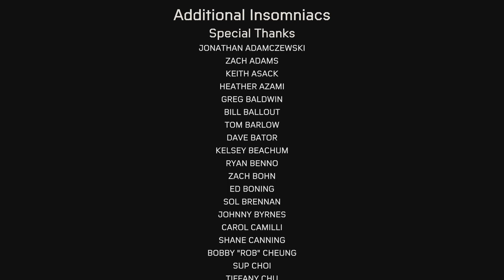Marvel's Spider-Man: Miles Morales secret ending